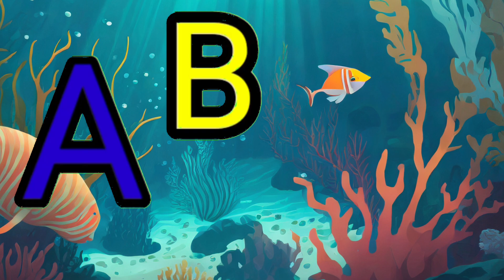ABC Song More Nursery Rhymes & Kids Songs - CoComelo zone Nursery rhymes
A!
B!
C!
D!
E!
F! G!
H! I!
J!
K!
L!
M!
N!
O!
P!
Q! R!
S!
T!
U!
V!
W! X!
Y! Z!